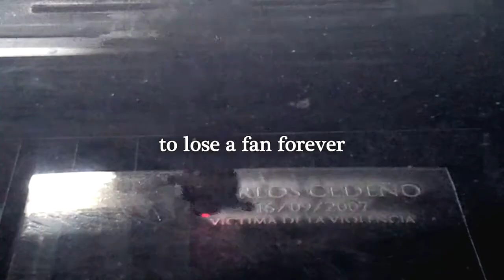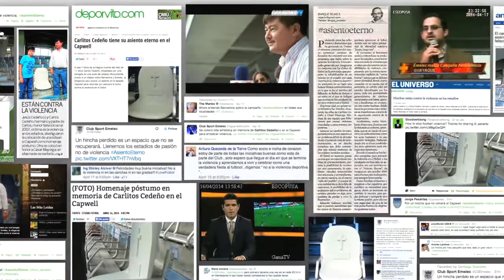Eternal Seat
How much it means for football to lose a fan forever? Meet the Eternal Seat that represents the unsung goals of missing fans.